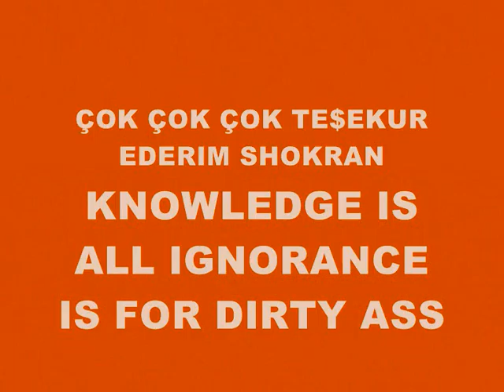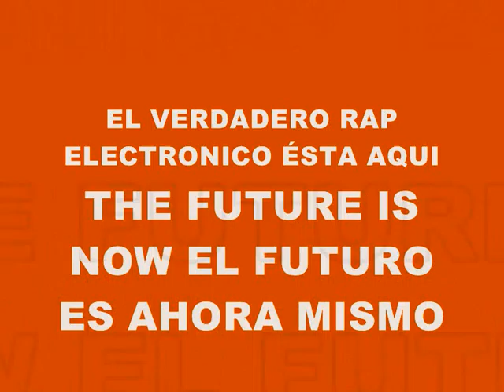MUSIC 3206-SUPER WEIGHT-PRODUCED IN MY PLAYSTATION 2 MARVOK345